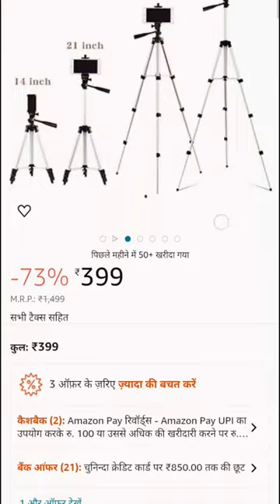Tripod Unboxing | tripod stand for mobile